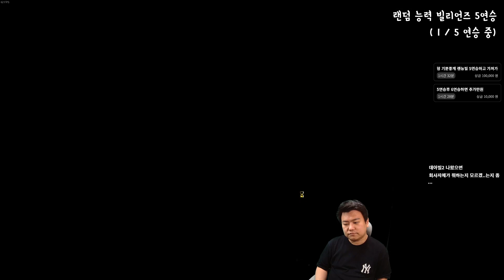내가 그럴려고 그런 건 아니었어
일하지 않는 너희들이 조금 미웠을 뿐이야 .

버프 : 타워디펜스 - 레인져를 제외한 모든 유닛의 공격력과 공격속도가 +100% 증가합니다. 레인져를 제외한 모든 유닛은 지상에서 공격이 불가능합니다. (타워에 올라가야 공격가능) 나무타워, 돌타워 체력과 보너스 사거리 +100%, 충격타워, 발리스타, 사형집행포의 공격력 +100% 사거리 +50%, 공격속도가 +100% 됩니다. 발리스타와 사형집행포의 이격거리가 1셀에서 2셀로 변경되었습니다.

디버프 : 생존왕 INFECTED 좀비들의 생존력이 크게 증가합니다. 2시간마다 뮤턴트, 자이언트를 제외한 모든 좀비의 체력이 회복됩니다.

맵 이름 : 1. 랜덤 능력 빌리언즈

편집 : 1호기 - 이 영상은 지난 2022년 6월 5일 영상입니다.